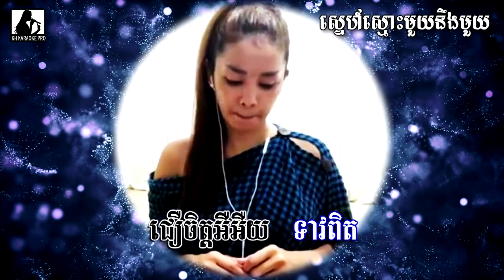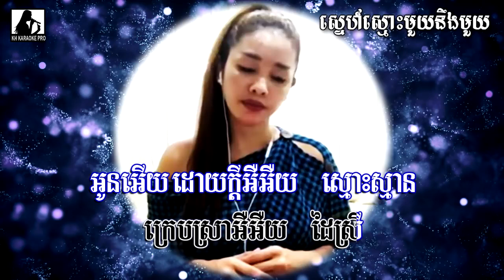ស្នេហ៍ស្មោះមួយនិងមួយ Khmer Karaoke Chlong chlery Sneh smos mouy ning mouy